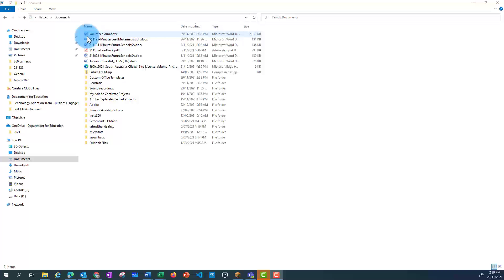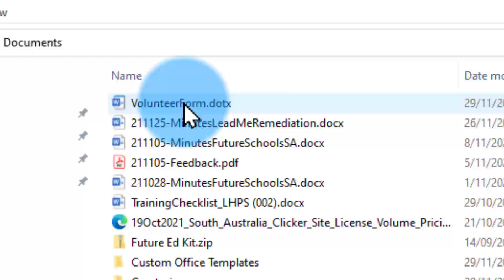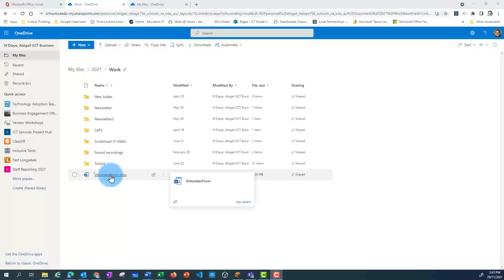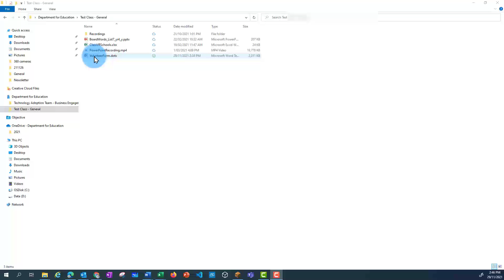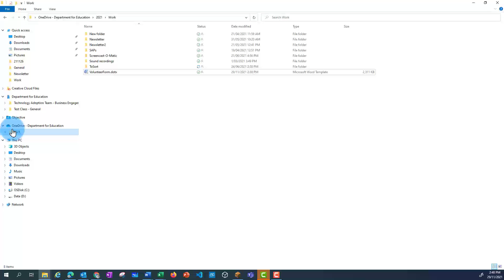Word - How to save a file as a template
This video shows you how to save a Word document as a template and then open it up when saved on a local computer, in OneDrive or in Teams.